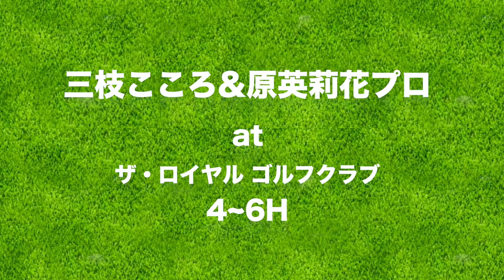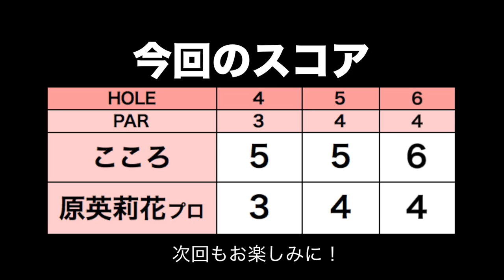原英莉花プロのクラブセッティングを聞いた！【ミズノオープンを応援しよう#2】